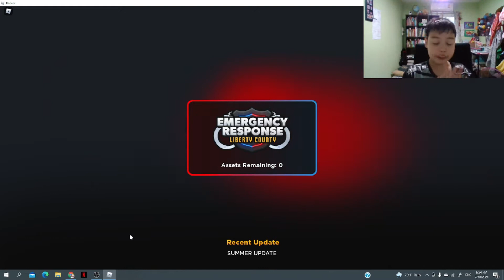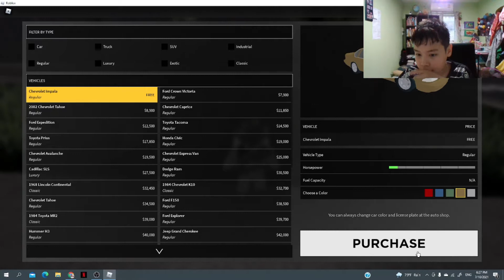Playing Emergency Responce Liberty County Roblox For the First Time(Hospitality)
The Game is now Free!!!😎😎😎😎😎🤑🤑🤑🤑🤑😲😲😲😲